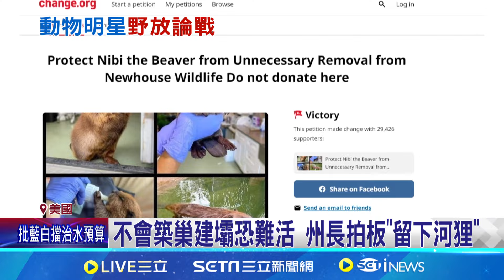麻州河狸呆萌可愛 官方要求野放引論戰｜94要賺錢